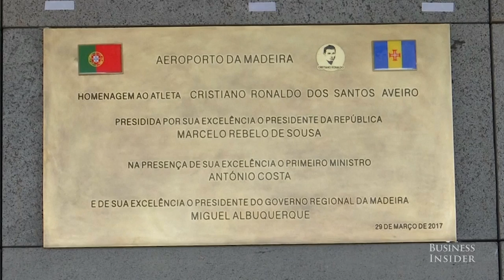Cristiano Ronaldo's statue in Madeira is being mercilessly mocked on Twitter